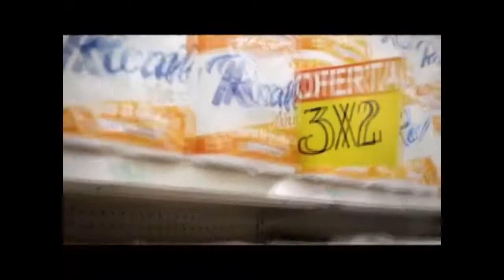Notifican a comercios sobre el nuevo acuerdo de precios de productos